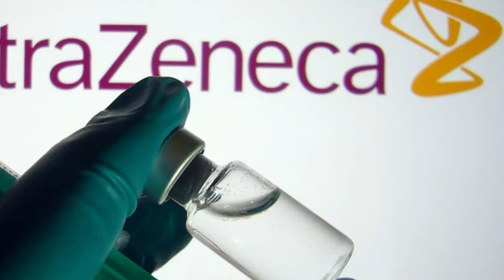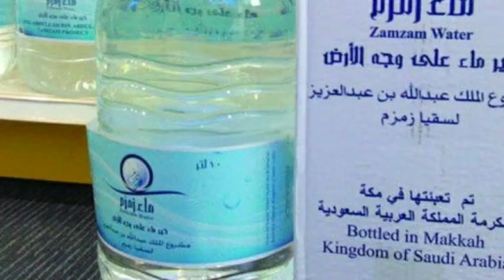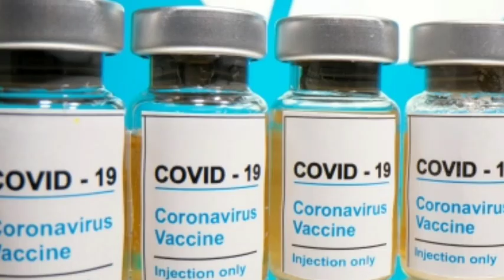The corona spread to Brazil, Germany, Saudi Arabia, the United States, China, and Pakistan .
برازیل،جرمنی،سعودی عرب،امریکا، چین، اور پاکستان میں کرونا مزید پھیلنے لگا